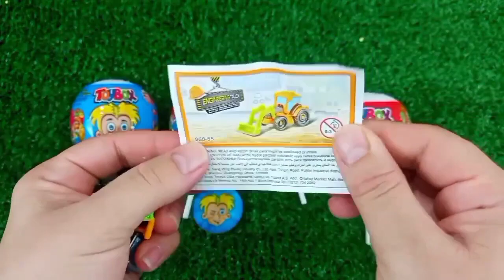ASMR MUKBANG Watermelon Desserts Cutting Rainbow. Lollipo Cutting Rainbow.Gummy Candy